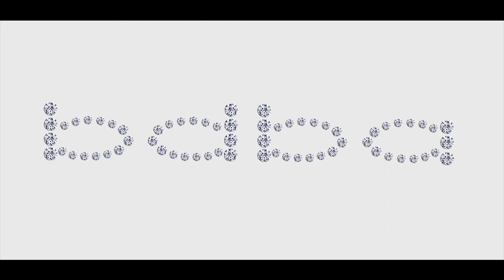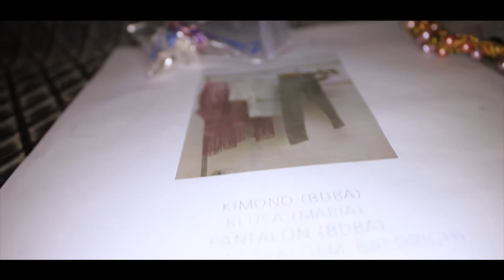Ejercicio Práctico de Estilismo de Moda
Música de Naked Man